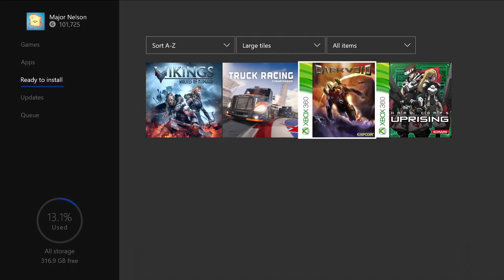Xbox: April Games with Gold - Dark Void and Hard Corps: Uprising!! (Trailer)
Hiya guys JohnoDaz(BringthePain) here, the April Games with Gold isn't the best with Dark Void and Hard Corps: Uprising the 360 games being the standout ones and the other two games or Vikings: Wolves of Midgard and Truck Racing Championship check out the Trailer n see what you think much love guys!!